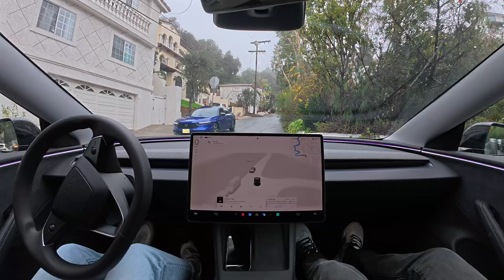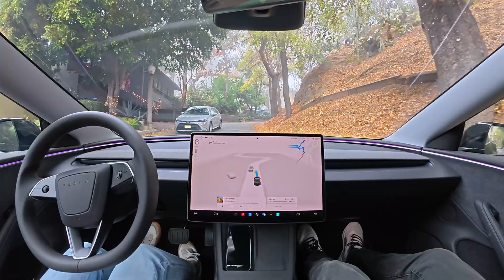Tesla FSD 13.2 Will Take You Places Other Self-Driving Systems Don't Dare to Go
Tesla Full Self-Driving (Supervised) 13.2.2 can take you places other self-driving systems don't dare to go.